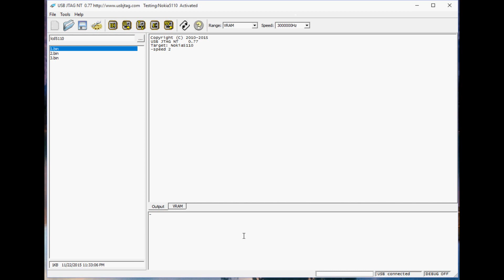USB JTAG NT display LCD via SPI demo.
USB JTAG NT can drive SPI LCD display. This is a cheap lcd display from ebay. Normally it is used for micro controller. Since it uses SPI, I used USB JTAG NT, the clock speed can even go up to 12M. This is simply a demo and I will use this LCD on STM based processor.